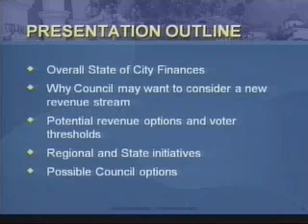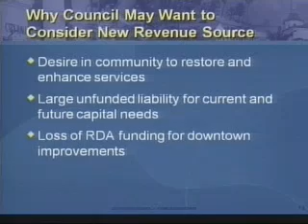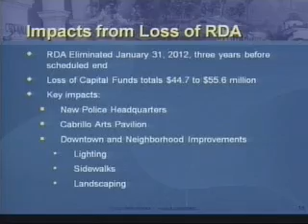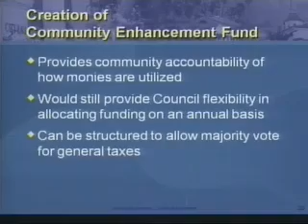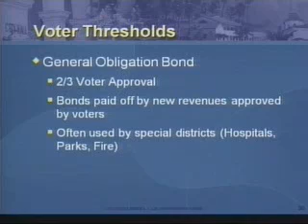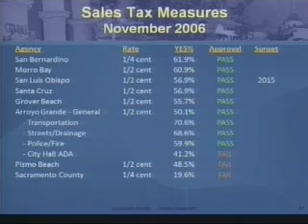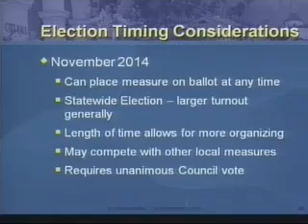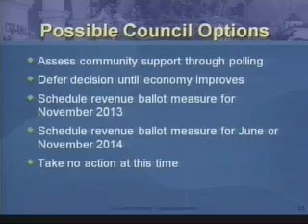City Council Special Meeting March 13, 2013 Revenue Workshop - 2013-03-13